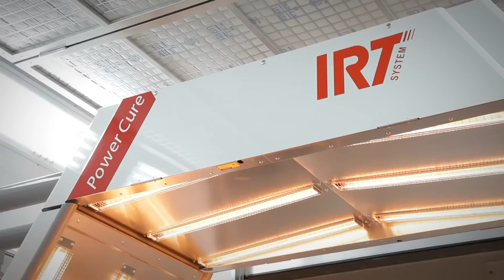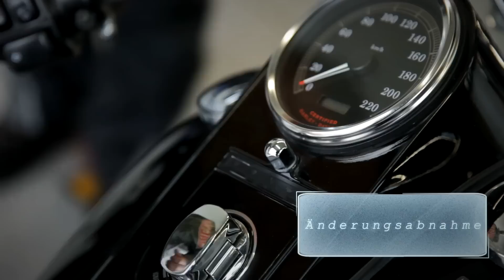BOYA Auto-Zentrum Hildesheim GmbH